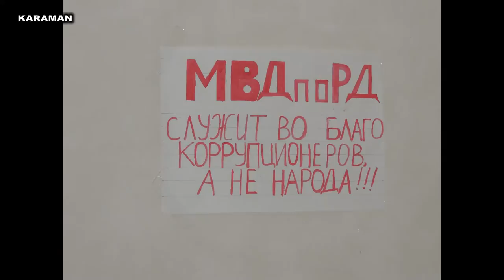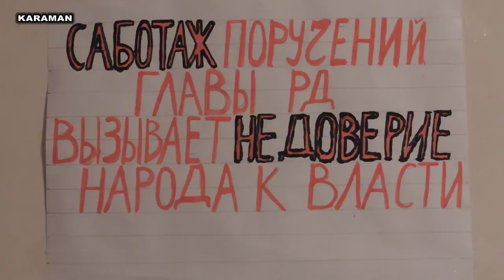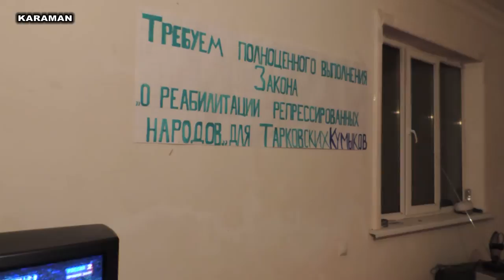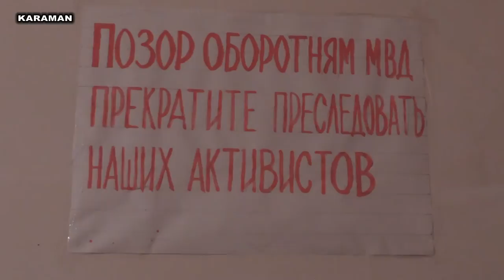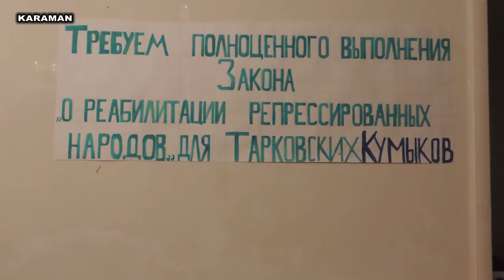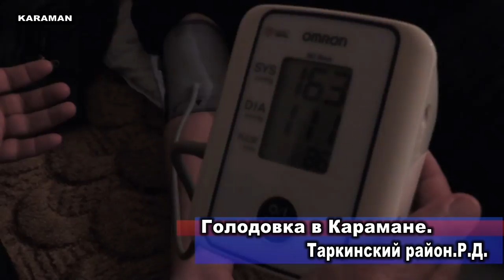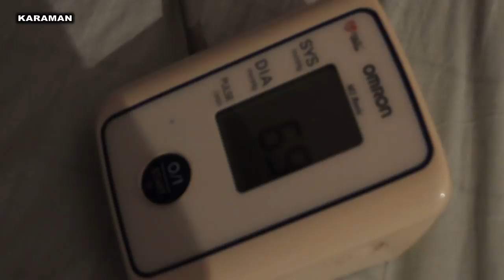Лагерь Тарки Караман объявил голодовку.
Координаторы общины "Уллу Кьазаныш" объявили что в любое время могут присоединиться к акции если власти не примут кардинальных решений по вопросам требуемых Таркинцами.